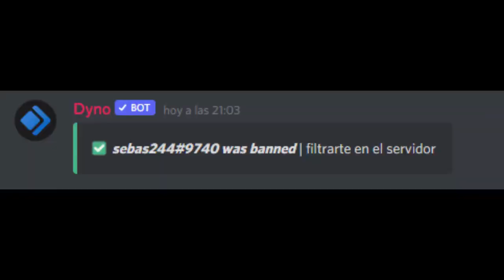Doflamingo vs Todo el Servidor en Blox Fruits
Hey tu!

Hoy el contricante del servidor sera el poderoso DONQUIXOTE DOFLAMINGO!  ¿Quien ganara?

Reglas de esta serie:

1. No Soporte
2. Si sobrevivo 10 minutos gano
3. Si mato a 2 personas gano
4. Si dejo en rojo a 3 personas gano
5. Los participantes no pueden usar Haki de observación
6. Solo se pueden 2 usuarios de la misma fruta o arma.

📝 - CREDITOS:
Track: One Piece - Doflamingo Theme Trap Remix
🎞️ - Videos:
-Lunes, Miercoles o Jueves.
(Puede ser en otro día de la semana si se trata de un evento importante).

🎥 - Directos:
- Viernes [5:30PM] - [7:30PM EST]